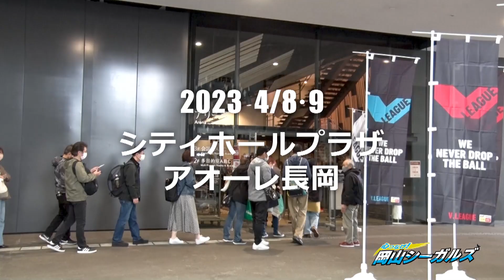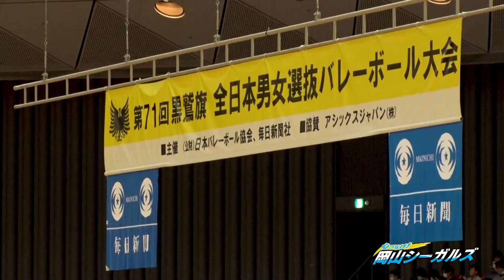【応援番組】心つなげ！岡山シーガルズ #55【CS放送GAORA SPORTSで絶賛放送中】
バレーボール女子日本代表にセッター・宮下、宇賀神、アウトサイドヒッター・金田らを輩出する、Vリーグでも数少ない市民クラブチーム・岡山シーガルズ。番組では、試合のダイジェストや独占インタビュー、地域イベントなどを通して、コート上だけではわからない選手たちの素顔に迫ります。

GWの大阪の風物詩「第71回黒鷲旗バレーボール」でのシーガルズの活躍を中心にお届け。また2022-23のVリーグを振り返って、長瀨選手、中本選手、及川選手、宇賀神選手、金田選手のコメントもお送りします。